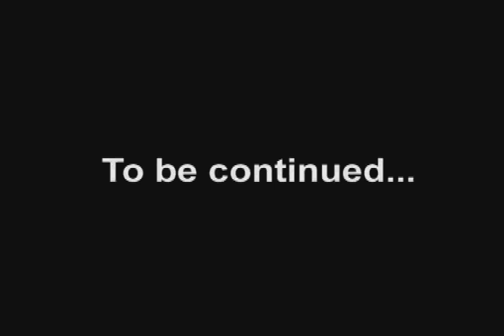Homosapien Mating Call 2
Bobby Gankins and Weina Gebby continue with Homosapien mating call.